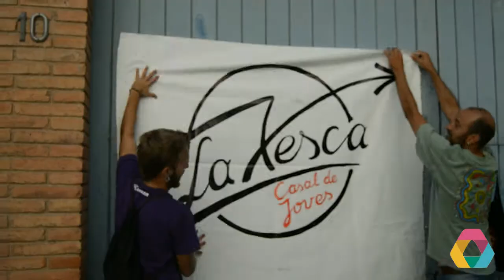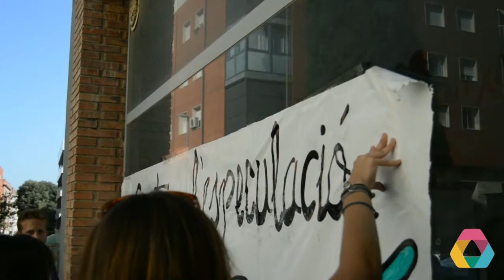Presentació pública de 'La Xesca', casal jove autogestionat al bari de Sant Francesc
Joves santcugatencs ocupen un edifici ubicat a la cruïlla entre el carrer Borrell i l'avinguda Cerdanyola amb la voluntat de convertir-lo en el casal jove autogestionat 'La Xesca'.